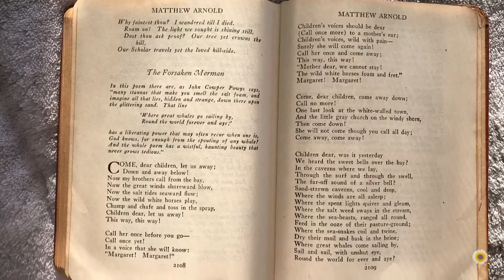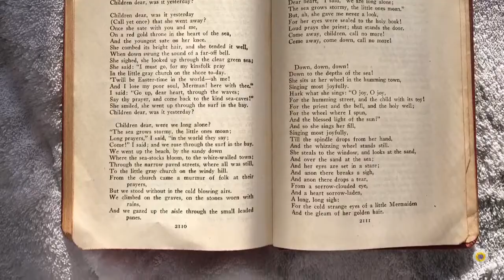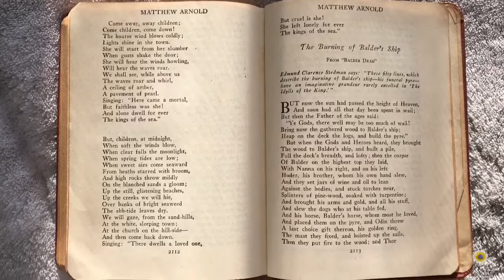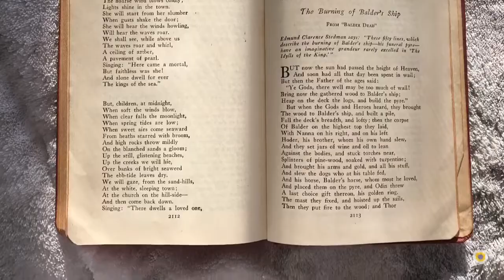A reading of an aching poem about incompatibility: "The Forsaken Merman" written by Matthew Arnold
COME, dear children, let us away;
Down and away below!
Now my brothers call from the bay
Now the great winds shoreward blow,
Now the salt tides seaward flow;
Now the wild white horses play,
Champ and chafe and toss in the spray.
Children dear, let us away!
This way, this way!

Reading Selection:

The Forsaken Merman by Matthew Arnold. (1955). In E. Markham (Ed.), Anthology of the World’s Best Poems (Memorial Ed., Vol. IV, p. 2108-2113). New York: Wm.H. Wise & Co.